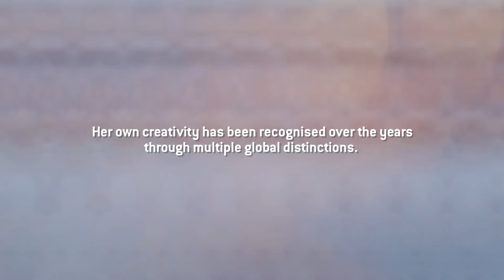A UNIC Story - Alessandra Swiny (EN)